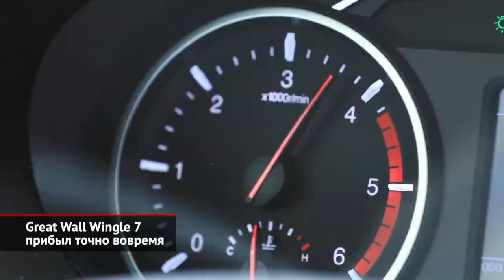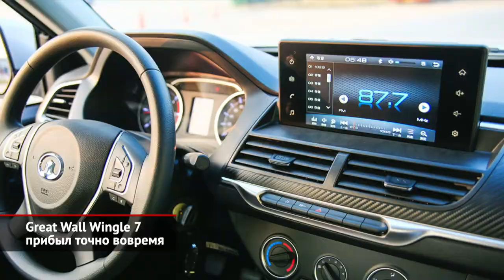Renault Koleos не выдержал, Great Wall Wingle 7 и юбилейный Range Rover | Новости с колёс №1203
Три года назад марка Renault попыталась оседлать моду на средние кроссоверы, выпустив на российский рынок флагманский Koleos. Однако эксперимент провалился, и сейчас Koleos исключён из списков. Причина — в сравнительно низком по меркам Renault спросе: так, в прошлом году дилеры смогли пристроить лишь 700 машин. Поэтому теперь гамма легковых автомобилей Renault состоит только из машин локальной сборки, построенных на бюджетной платформе B0.

А вот китайские машины прибывают одна за одной! Так, дилеры марки Haval начали продажи пикапов Great Wall, которые для нас официально переименованы в… GWM Wingle 7. Впрочем, тонкости названий едва ли волнуют покупателей: главное, чтобы машина была хорошей, а стоила недорого.

За юбилейный Range Rover Fifty — то бишь «пятьдесят» — будут просить минимум 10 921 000 ₽. Это спецверсия, посвящённая 50-летию модели. Все машины отличаются максимально богатым набором оборудования, а также фирменным декором. Общий тираж составит 1790 экземпляров.